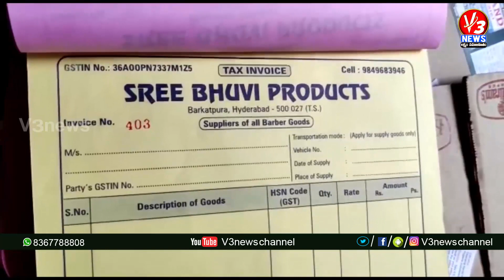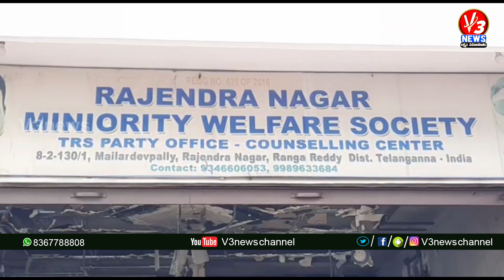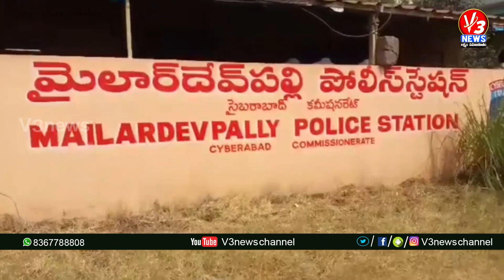7 AM BULLETIN || 17-05-2021 || V3 NEWS